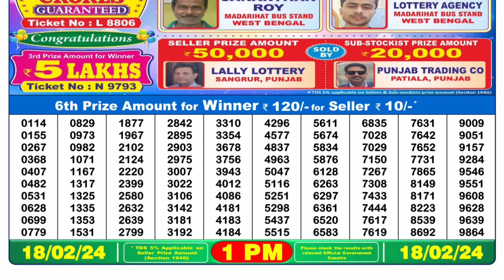Nagaland Lottery Sambad Live 1pm 18.02.24